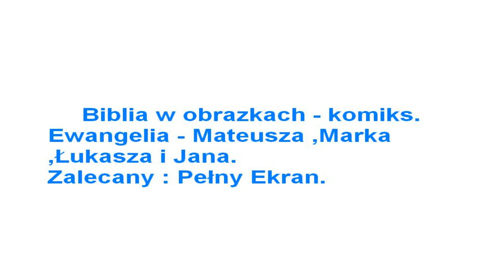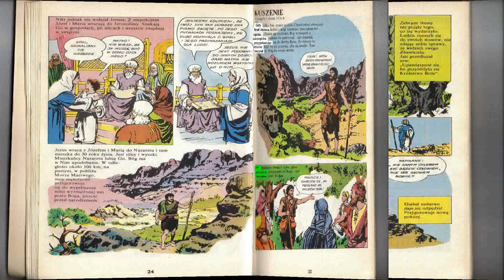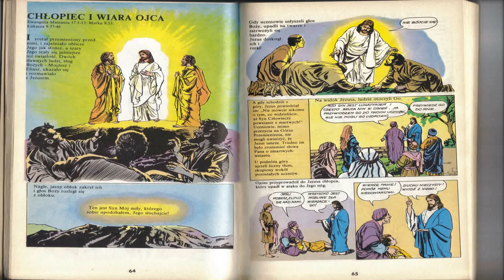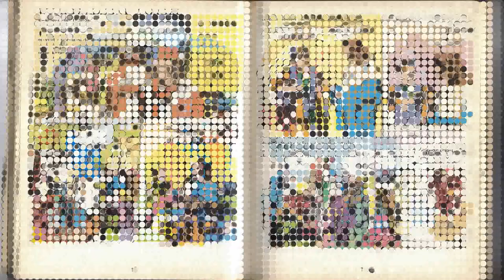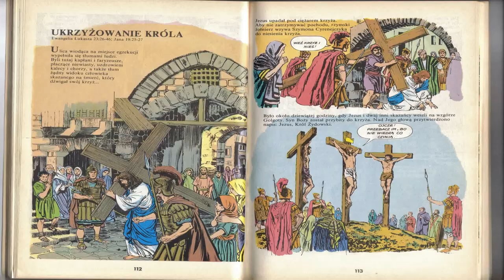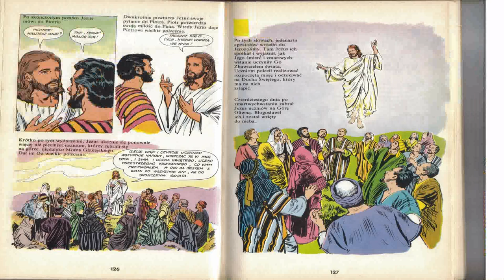Ewangelia Mateusza, Marka ,Łukasza i Jana - komiks.